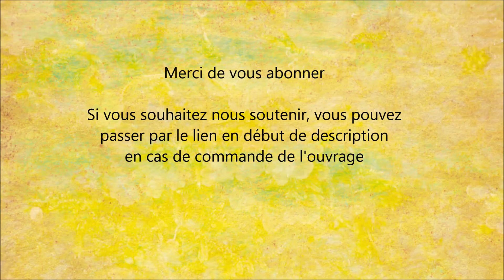On n'est jamais mieux soigné que par soi-même : un livre passionnant du Docteur Frédéric Saldmann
Pour lire le résumé et commander le livre " On n'est jamais mieux soigné que par soi-même " sur Amazon :

Ces programmes permettent de placer des liens permettant de rediriger les visiteurs sur les produits qui les intéressent. Ces liens sont susceptibles de générer une commission si le produit est acheté dans un certain délai (24h Amazon, 10 jours Fnac)